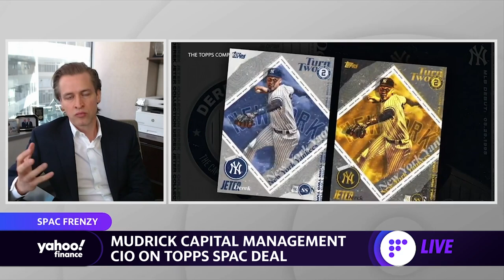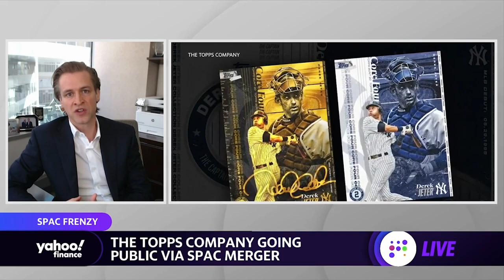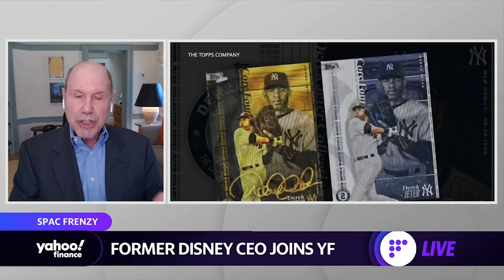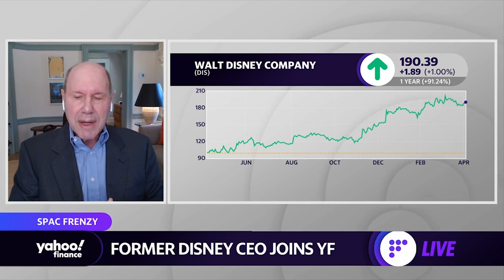Former Disney CEO Michael Eisner discusses taking Topps public in a $1.3B SPAC deal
Yahoo Finance's Julie Hyman and Brian Sozzi spoke with The Topps Company Chairman Michael Eisner and Mudrick Capital Founder and CIO Jason Mudrick about going public in a $1.3 billion SPAC deal.